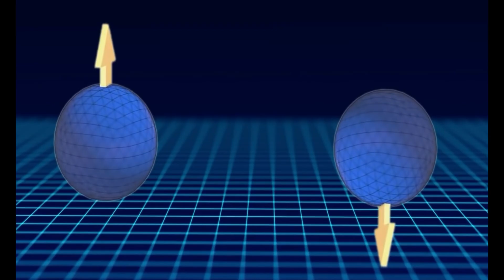هل يمكن معرفة الحقيقة المطلقة بالاعتماد على فيزياء الكم؟!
إدمان إيجابي | Positive Addiction

الفصل الأوّل من كتاب Breaking The Habit Of Being Yourself للدكتور جو ديسبينزا | الفيديو الثالث.

Podcast:   @newStartYtb

Sections:
0:00 - Intro
0:12 - An Infinitive Number of Possible Realities Await the Observer.
2:29 - Absolute truth is an illusion.
4:05 - We Are Connected to Everything in the Quantum Field